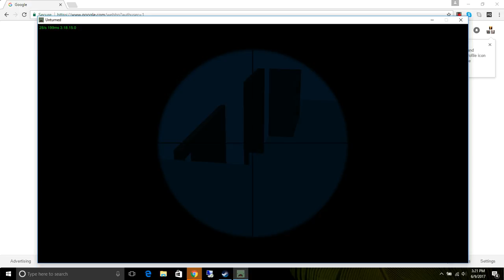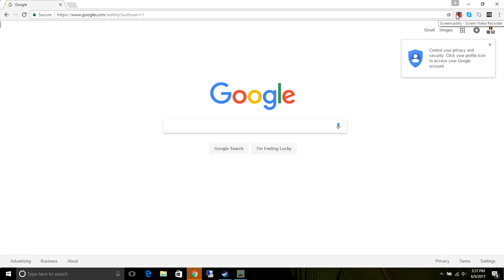rp for gaming empire